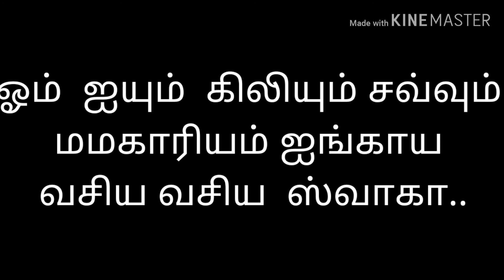ஐங்காயம் மை செயல்முறை .